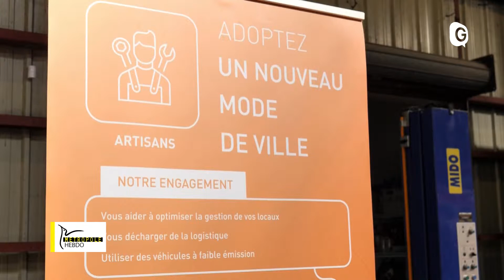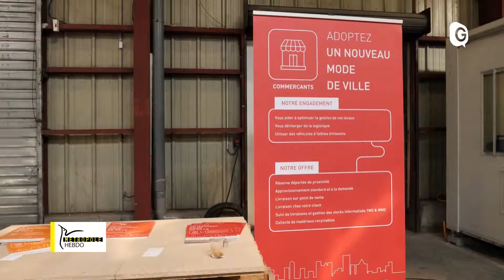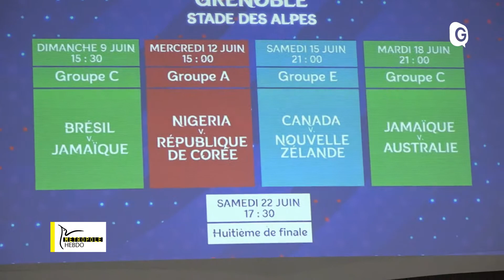METROPOLE HEBDO - 1 MARS 2019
Les livraisons deviennent moins polluantes, la Coupe du Monde féminine de Foot en ligne de mire